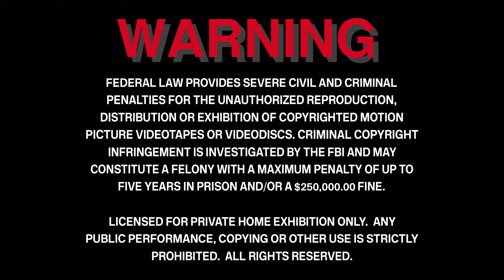MVI_1971 "charlie"